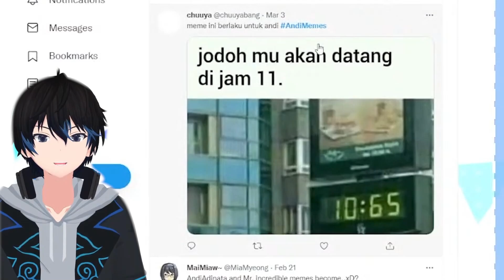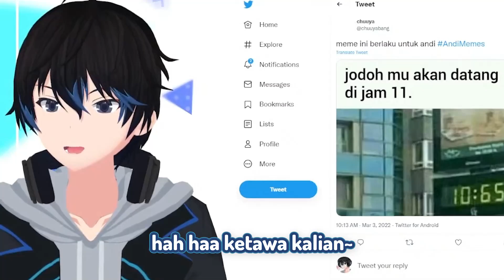Bang Andi Teroasting Meme [Andi Adinata/Maha5]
Hati hati kalian kena timeout

(50 Clips) saingannya phi
(50 Clips) AC
(5 Clips) Luthfiah Kamilah